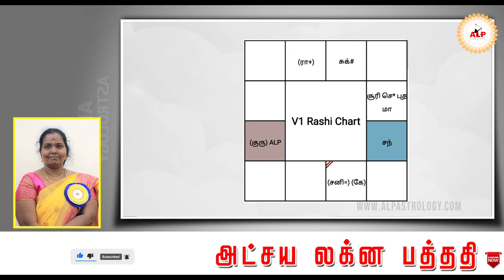பெற்றோர் தன் மகன் திருமணம் பற்றிய கேள்வி...? ALPஜோதிடம் alp_jothidar ALP_contact_95393-21150